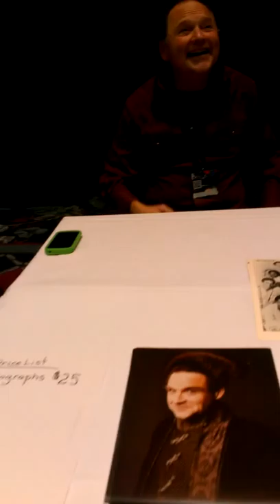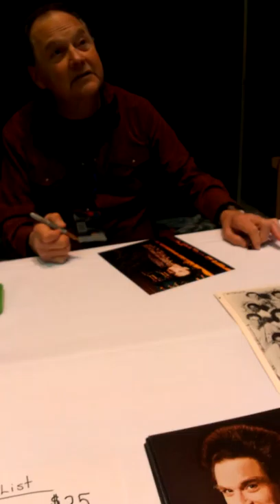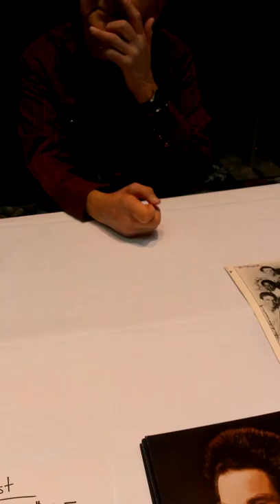Stephen Furst Autographing at Space City Con 2014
Stephen Furst autographing a photo and chatting a bit about Chiefs and Chargers football. Stephen is well known for his rolls as Vir Cotto in Babylon 5, Dr. Elliot Axelrod on St. Elsewhere, and as Kent "Flounder" Dorfman in the film National Lampoon's Animal House.